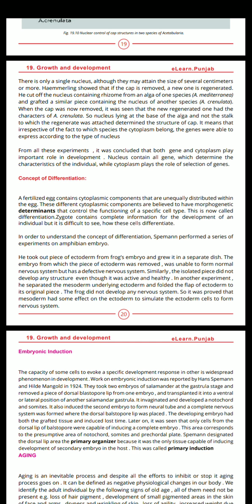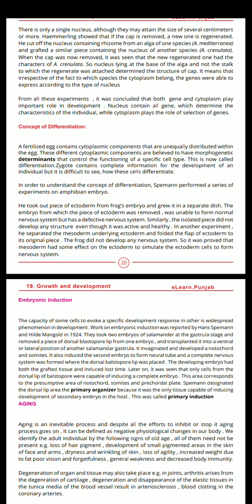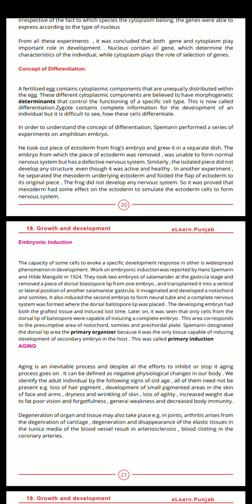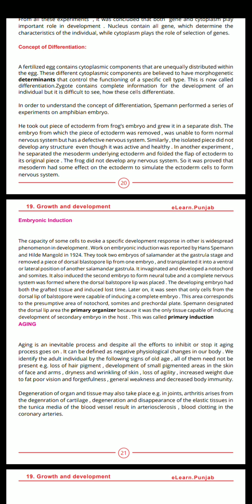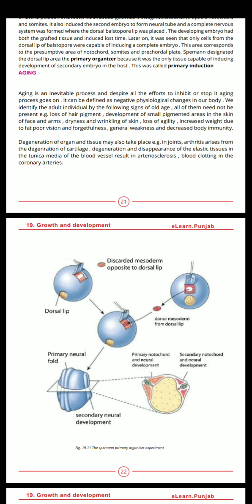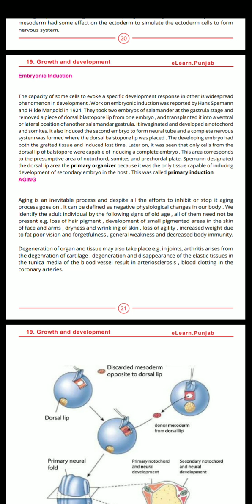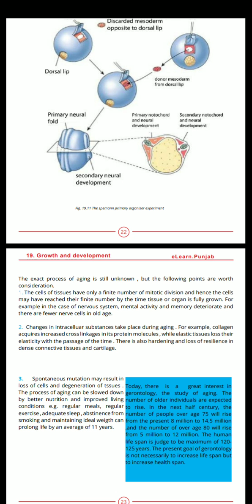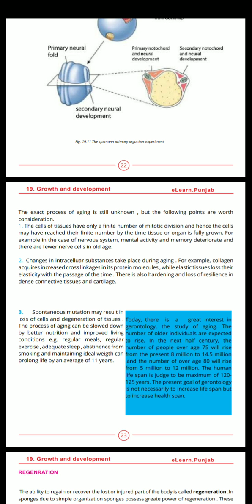Concept of differentiation and embryonic induction by Hans spemann (chap # 19) 2nd year Biology